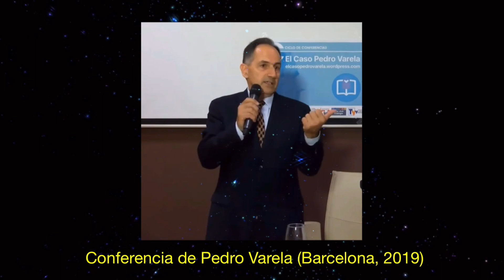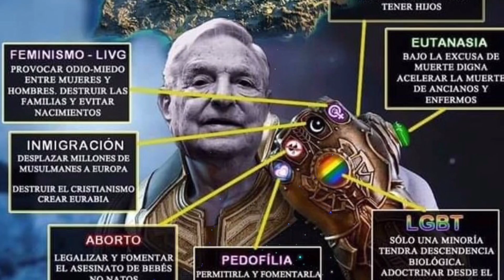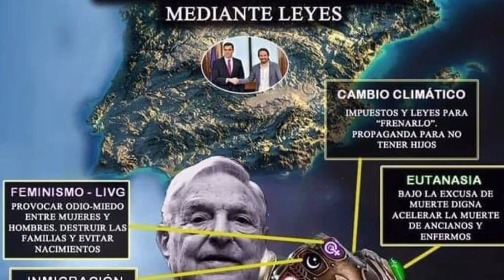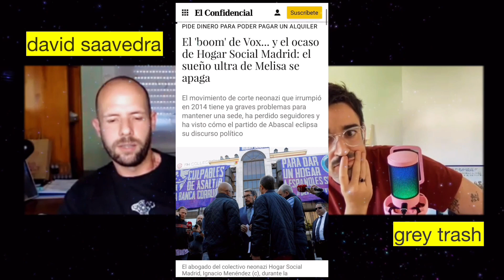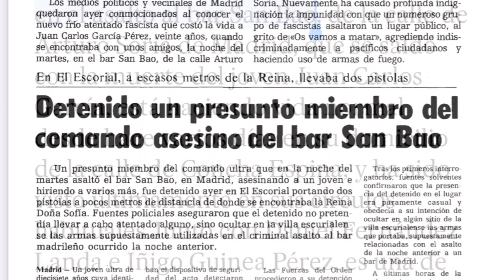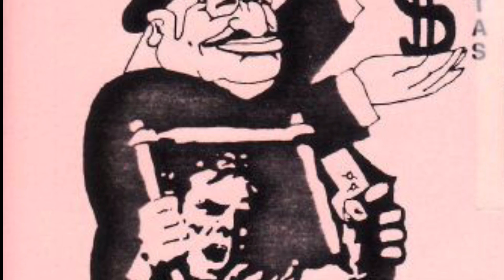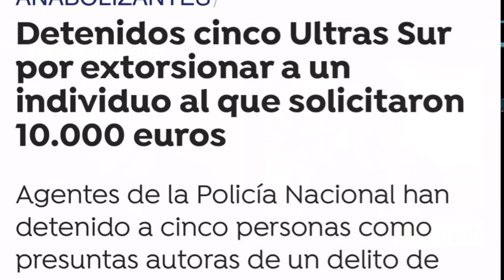David Saavedra, exnazi - Espacio Gris con Grey Trash #1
⚠️ ESPACIO GRIS: Primer (y tal vez último) capítulo de un modesto canal de entrevistas reportajeadas.

🧪 Temas: Bastion Frontal, Alberto Pugilato, tertulianos de Intereconomía, Ucrania, Batallón Azov, Pedro Varela, Outlaw, Bases Autónomas… Poco psicoanálisis, vaya.

Dejo por aquí el índice para que puedas ir dando saltos.

01:06 - Antonio Salas, ¿infiltrado?
04:02 - La Voz de Galicia, el detonante
07:47 - Nazis ante la pandemia
09:13 - Pedro Varela, skinheads e intelectualidad
15:00 – CEDADE, ahí empezó todo
16:24 - ¿Por qué los neofascistas nunca entran en el Parlamento?
18:42 - Vox intenta una coalición con partidos nazis en 2013
21:18 – Neonazis dentro de Vox
24:37 - El ocaso de Hogar Social Madrid
25:23 – Alberto Pugilato y Rodrigo Bastión Frontal
30:12 – Las trampas de Jordi Évole
33:50 – Tertulianos de Intereconomía y neonazis
37:48 - Bases Autónomas, “anarcofacismo” español
40:32 – Outlaw y El Niño Skin
41:27 – `El Caso Pedro Varela´ y la libertad de expresión
49:26 – El “chiringuito” de Esteban Ibarra y la “desnazificación” post-IIGM
55:23 – Ultras: ¿cuánto más violentos, menos fanatizados?
01:01:10 – Guerra de Ucrania: neonazis españoles divididos
01:03:15 – Pablo Garrido, el neonazi que combate a los rusos en Ucrania
01:04:22 - Sudamericanos nazis, un camino difícil
01:09:34 - ¿Cuál es la raza española según los nazis?
01:11:16 – ¿Por qué Pedro Varela está casado con una mujer noruega?
01:13:00 - Final